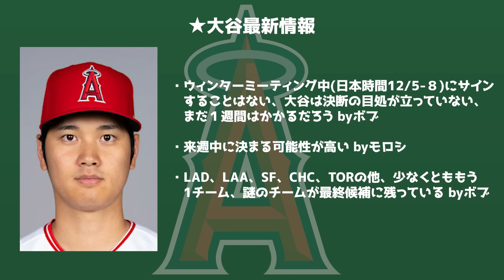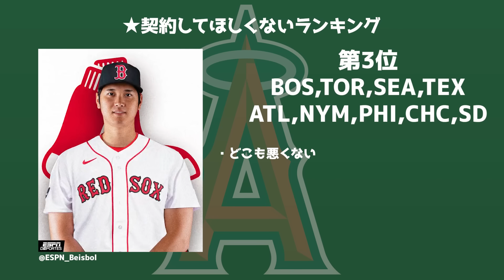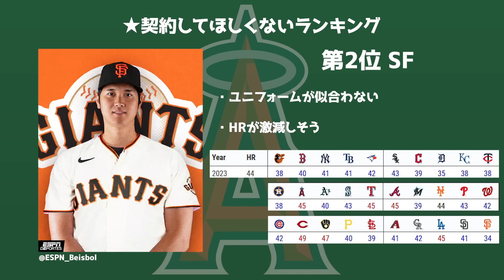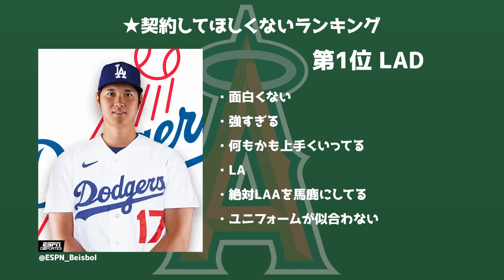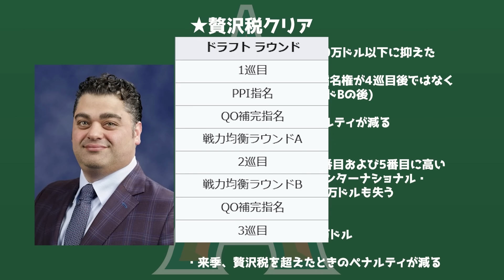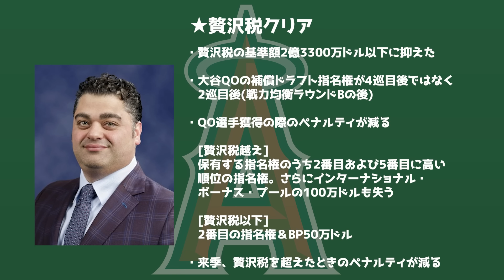【長期戦】大谷翔平まだまだ決まらず😎マルドナードいらん😤嫌な球団ランキング🏆歓喜の贅沢税クリア🎉 メジャーリーグ mlb【ぶらっど】